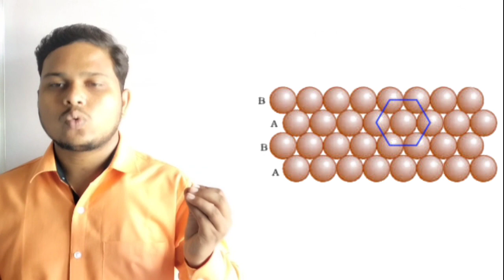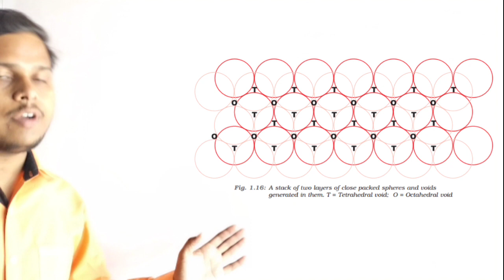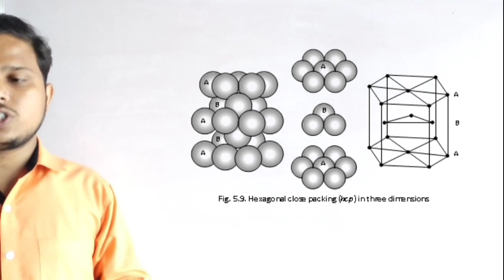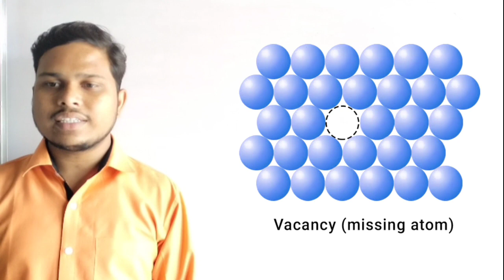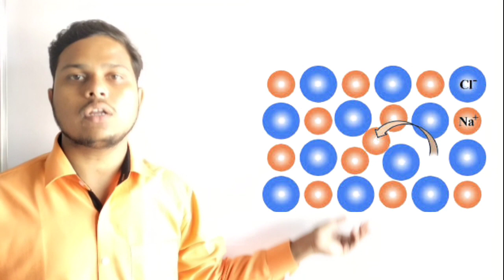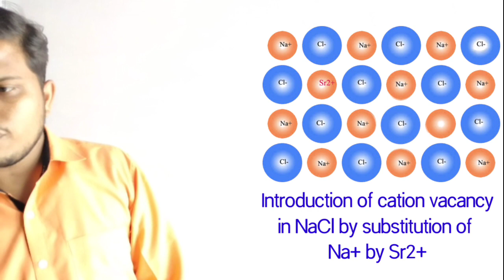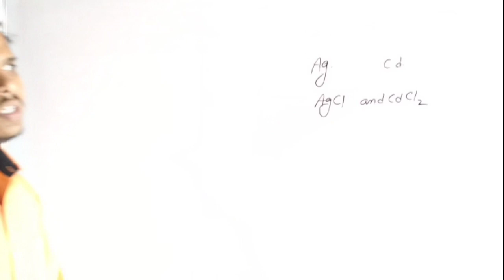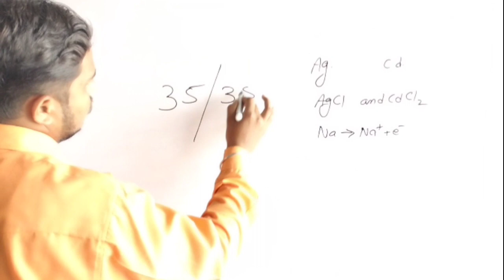#3 Solid State Class -12 CBSE Chemistry Quick Chapter -1 Revision 2021 term 1 | Akash Kohli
Hello guys today we are going to study chemistry chapter 1 the solid state class 1 in 15 minutes

In this video first of all we cover the types of solid there are two types of solid crystalline solid and amorphous solid and discuss about the table of differentiate between crystalline solid and amorphous solid and second thing is we will study about the total number of atoms in per unit cell like else primitive unit cell, face centred cubic unit cell, body centred cubic unit cell